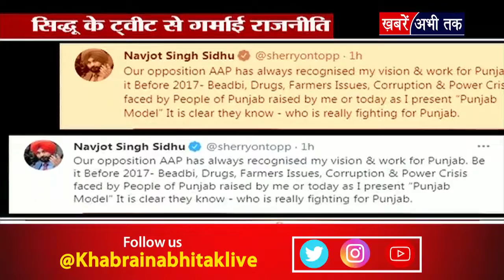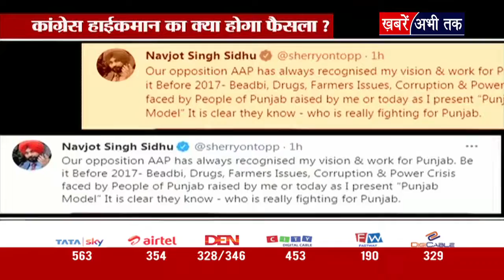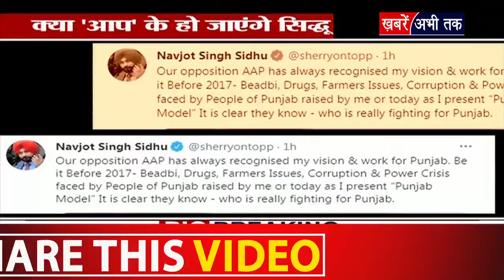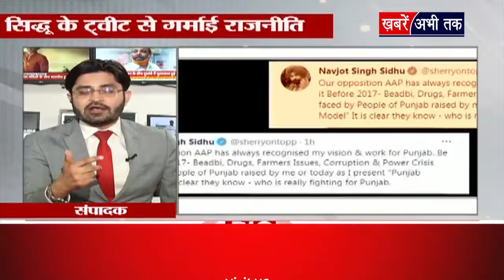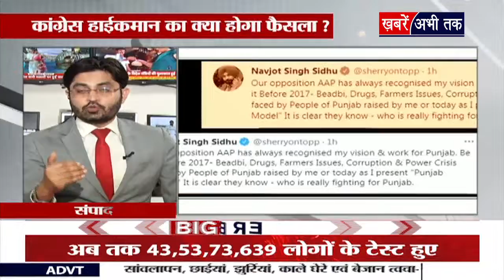क्या 'झाडू' उठाएंगे सिध्दू ? | पंजाब कांग्रेस में सियासी घमासान ! | Khabrain Abhi Tak